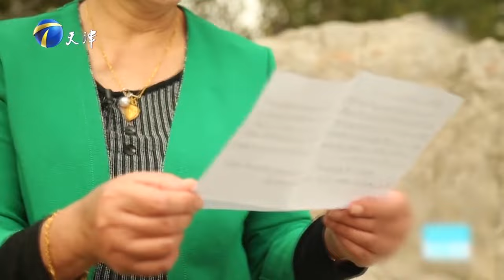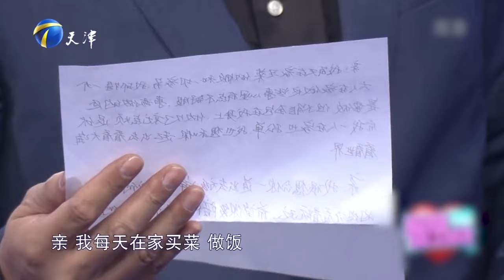【綜藝名場面】愛情保衛戰：六旬「女強人」妻子太強勢，退休丈夫遭冷眼，導師怒罵！